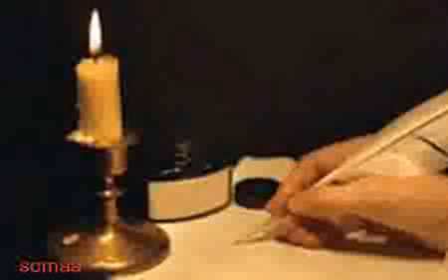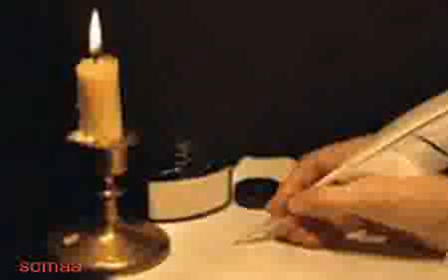محمد النصري..قولي لي اصحابي بالمهلة الوصية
محمد النصري..قولي لي اصحابي بالمهلة الوصية المزلة بجيبها غير لي الله الشكية